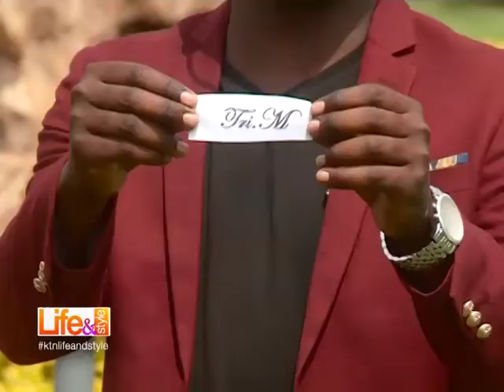ARTISTIC TUESDAY IN MACHAKOS PART 2